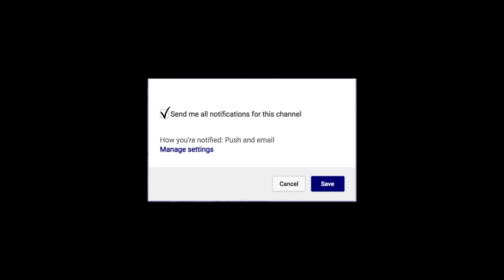Issac White Stanford Cardinal | Next Ones | Freshman Highlights | Rising Australian Star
Prior to Stanford, Issac White was regarded as one of Australia's top prospects. The Adelaide native led South Australia to the 2017 national title. During Issac's freshman season at Stanford he was second in three pointers (38) while averaging 8.3 PPG &1.7 RPG.